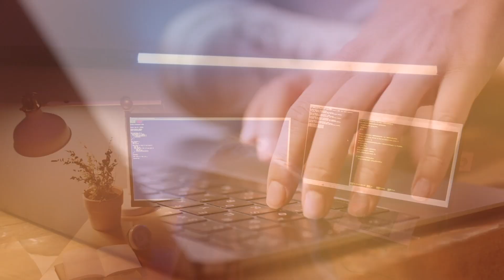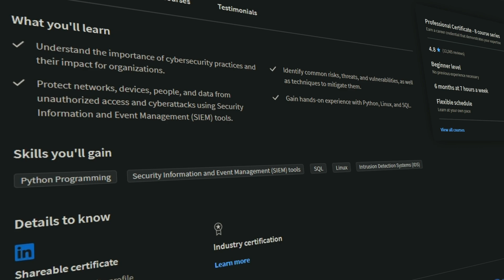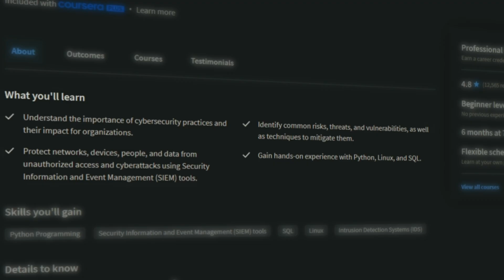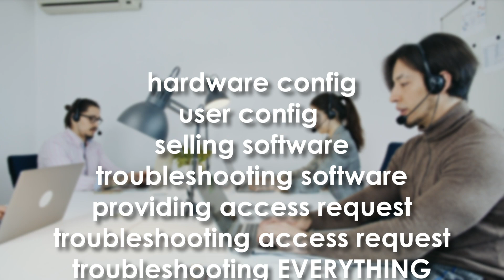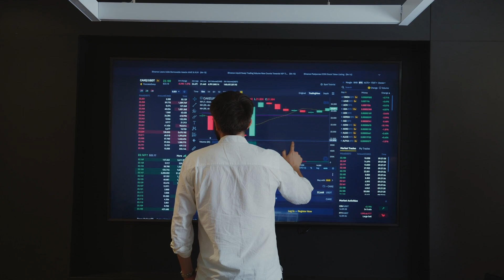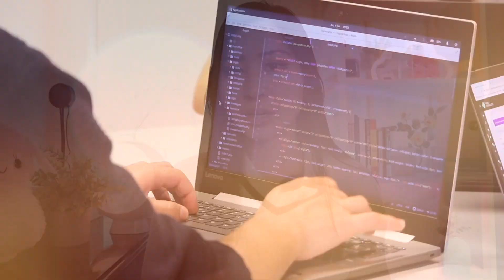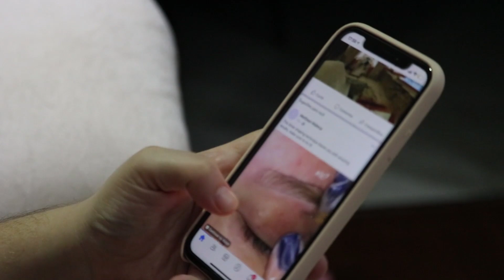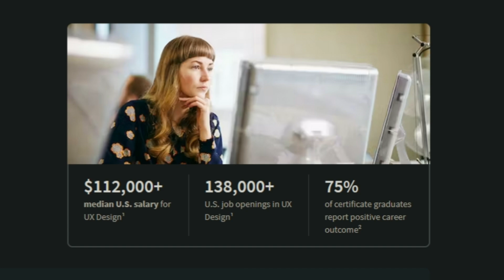Best Jobs in Tech 2024: How to Start a Career in Tech with Google Professional Certificates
Stand-up Desk

(0:00) Cybersecurity Analyst
(3:51) IT Helpdesk
(6:22) Data Analyst
(8:28) Project Manager
(9:52) UX Designer
(11:12) Why Google Professional Certs Work